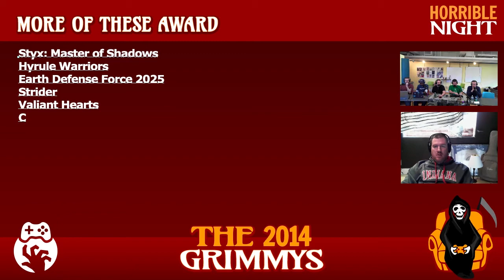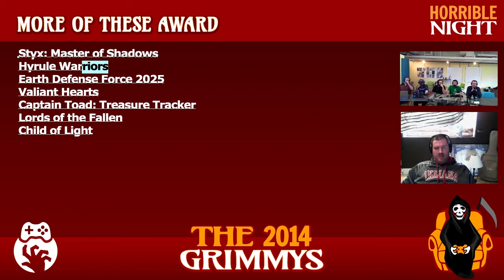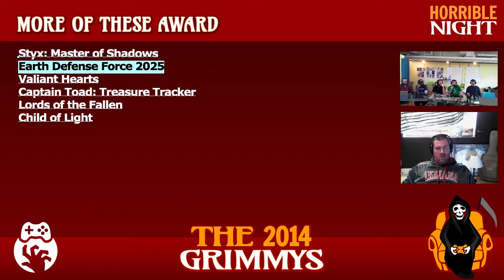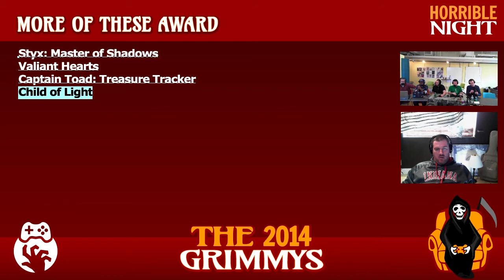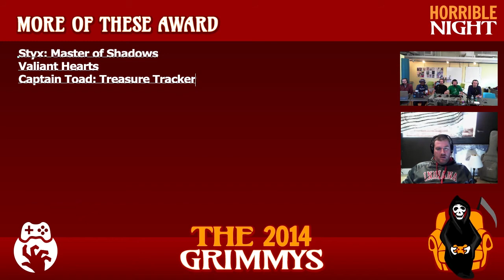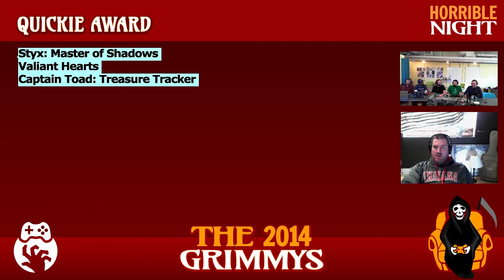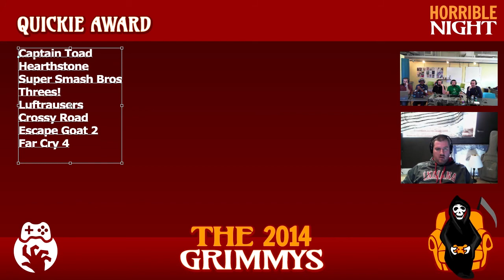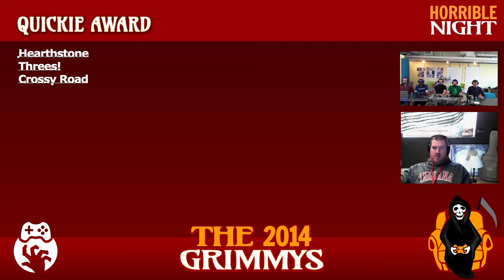The 2014 Grimmys - Day Two Awards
Games of the year deliberations and award selections continue on. Day Two features old games, disappointments, promises, fast games, and overachievers. Nothing goes as planned, sometimes that is a good thing.

Show Guide: (Timestamps Coming Soon)
 - Intro
- Old Game of the Year
- Not Entertained Award
- More of These Award
- Quickie Award
- BFG Award